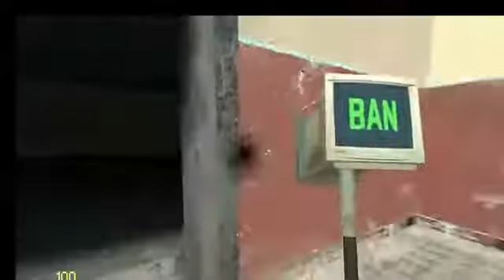Artistic impression of AYPS admin.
Accurate?